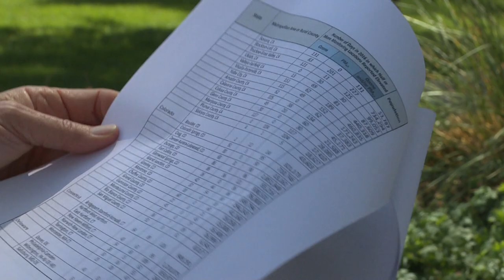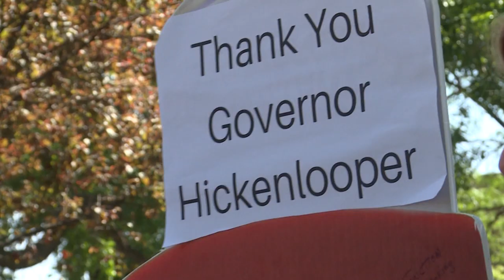New Study Shows Degraded Air Quality in Grand Junction